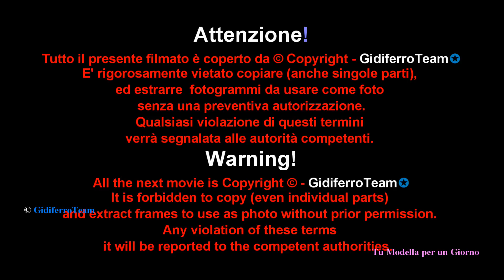Miss Beauty Hair Style - Sfilata in Bikini, Abito e Premiazioni - MioClub - Dolo - Venezia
Dolo-Venezia, venerdì 26 Gennaio 2018. Presso il Mio Club a Dolo si è svolta la seconda selezione Miss Beauty HairStyle organizzato da Callenda S.P.A è l'agenzia Moda/pubblicità Modellaperungiorno di Manola  L’ANIMA di MISS BEAUTY & HAIRSTYLE
È una kermesse di stile che abbina bellezze in passerella e saloni di parrucchieri e acconciature.
Non è un concorso di bellezza, bensì è un concorso che valuta principalmente l’acconciatura delle modelle, le quali rappresentano i saloni di parrucchieri che partecipano e competono alla gara, permettendo di mettersi in gioco dando libero sfogo alla creatività in un evento unico ed esclusivo.
Ogni selezione prevede la partecipazione di 9 Saloni rappresentati rispettivamente da 9 ragazze,ad ogni serata, vengono premiate e quindi elette 3 finaliste che saliranno sul podio e si aggiudicheranno la fascia di Miss Hairstyle (1° 2° 3° classificato)e accederanno direttamente  alla finale di Aprile .